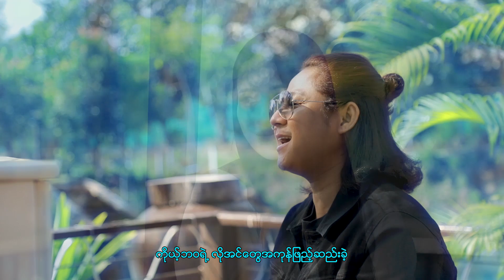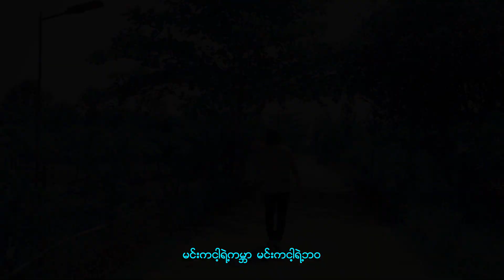စောလားထောဝါး (Saw Lar Htaw War) - မရှိမဖြစ် [Official MV]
📌 🎧 Listen “မရှိမဖြစ်” HERE👇✨

Title : မရှိမဖြစ်
Artist : စောလားထောဝါး (Saw Lar Htaw War)
Composer : စံသစ်
Guitar : Myo Kyaw
Bass : Ko Nyi
Keyboard : Bosco
Drum : Myo Myint Aung
Mixing : Myo Kyaw (Strings)
Producer : Ye Yint (YY Entertainment)
DOP : Aung Paing
Edit  : Zaw Gyi
Director : Zaw Gyi
Cast : မရမ်ဆိုင်းနူး
Presented By Total Solution